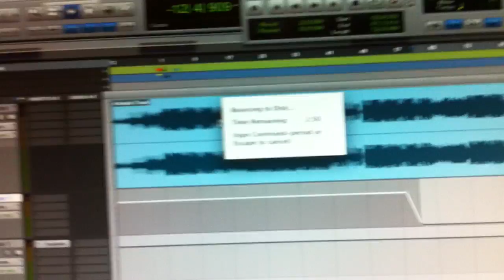AT TAKEOVER WITH MAINYOUNGGOTTY AND THE CHEMIST RECORDING M.O.M.M!!!!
JAMMING OUT AT DA STU! DIRTYDIRTY/CRSIDE/WOLFPACK/ABN/NORTHSATRS